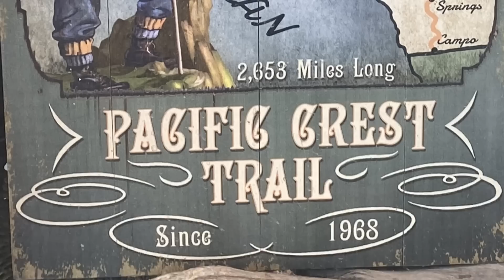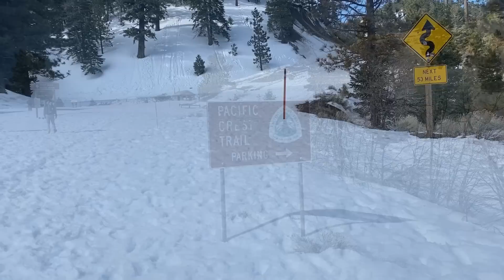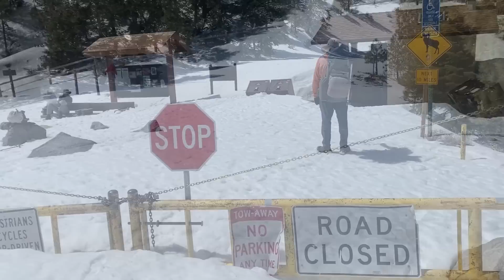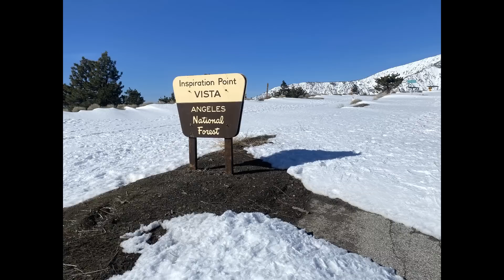PCT 2023 Day 34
Hiking with the Codgers on the Pacific Crest Trail 2023
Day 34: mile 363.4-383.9